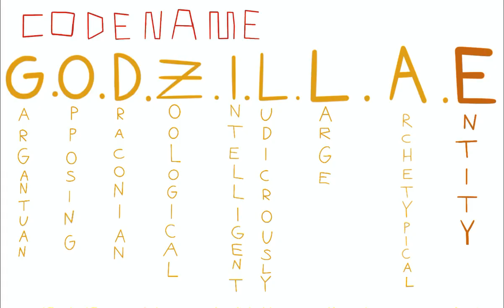From Post-Godzilla Ultima To…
I Decided To Shift Gears.